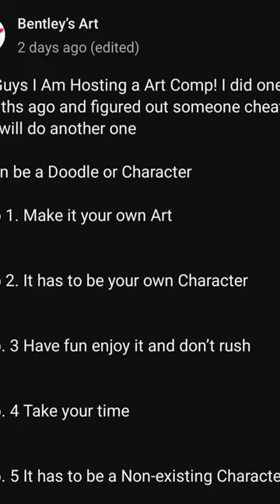Drawing A Character For @BentleysArt With Posca Markers! Satisfying!